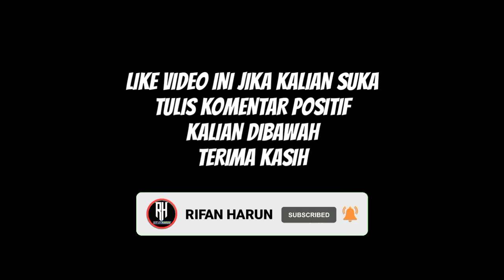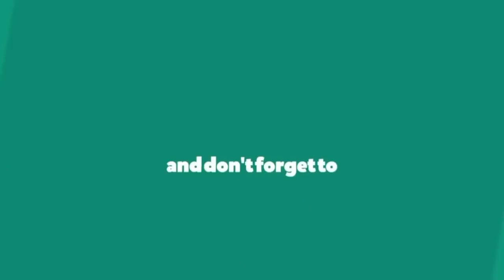Jadwal Liga Spanyol Malam ini Pekan 22 | Alaves vs Barcelona | Klasemen La Liga 2022 | Live Bein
Jadwal Liga Spanyol Malam Ini Pekan Ke 22
| Live bein sport
Liga Spanyol 2021 Jadwal liga spanyol nanti malam

Jadwal lengkap pertandingan liga spanyol
pekan ke 22 tahun 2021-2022 serta klasemen sementara dan top score

Espanyol vs Real Betis
Levante vs Cadiz
Villarreal vs Mallorca

Sevilla vs Celta vigo
Atletico vs Valencia
Granada vs Osasuna
Real madrid vs Elche

Vallecano vs Athletic bilbao
Sociedad vs Getafe
Alaves vs Barcelona

laligasantender2021/2022